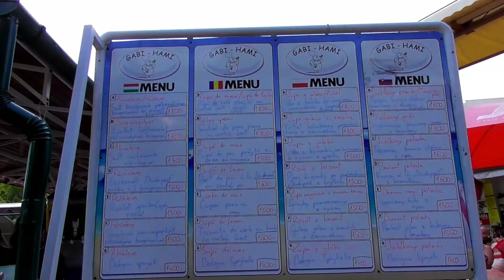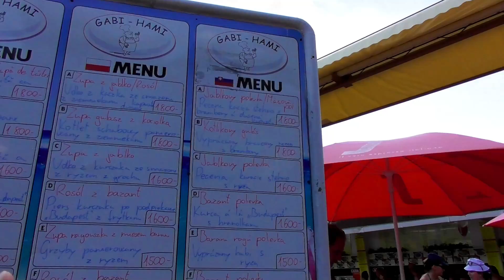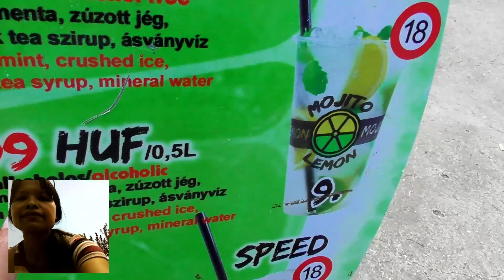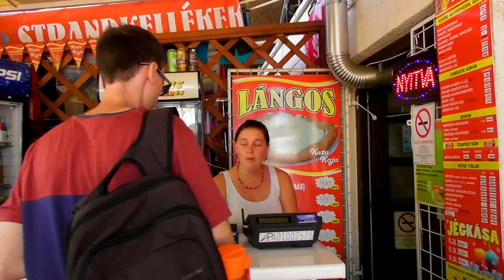Satu Desa Isinya Kolam Renang Semua || Kompleks Renang Paling Besar Di Eropa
Yang baru join di channel ini, nama saya Ayu Petreny. Saya tinggal di Budapest, Hongaria sama suami saya, Ayah dan anak kita Maad.
Kali ini kita jalan-jalan ke satu desa isinya kolam kenang remua || Kompleks Renang Paling Besar Di Eropa.